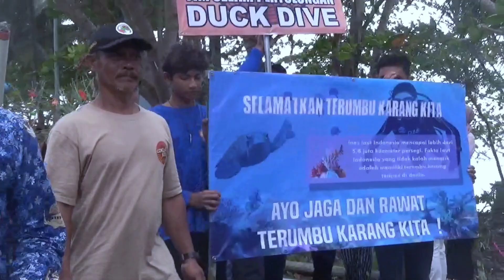Karnaval Syukuran Nelayan Pengunjung Menyemut Di Batukaras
Karnaval Syukuran Nelayan Pengunjung Menyemut Di Batukaras begitu juga ada yang unik hasil kreatifitas para nelayan menghias perahu salah satunya dengan kepala naga.